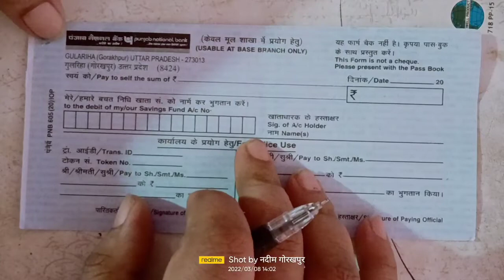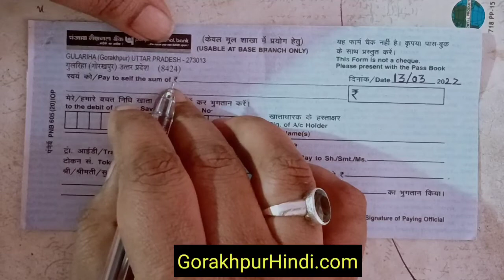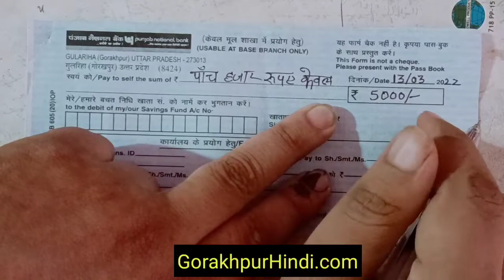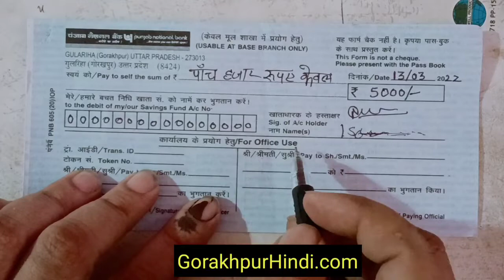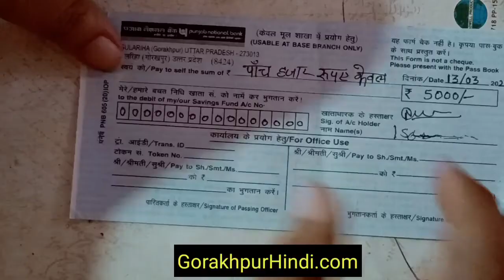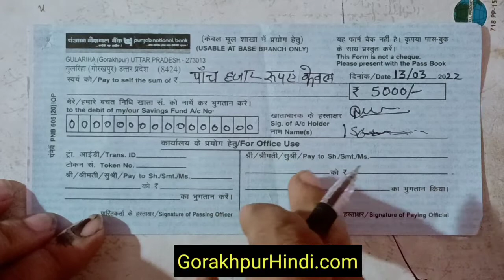PNB Bank se Paise Nikalne ka Form Kaise Bhare | PNB Se Paise Nikalne ke liye Form Kaise Bhare